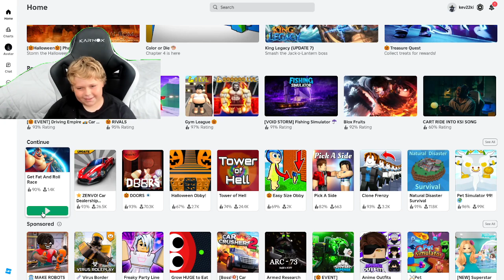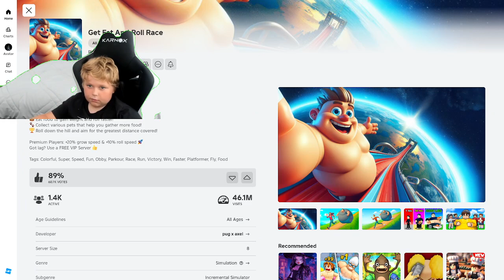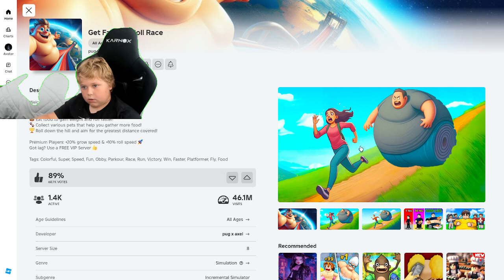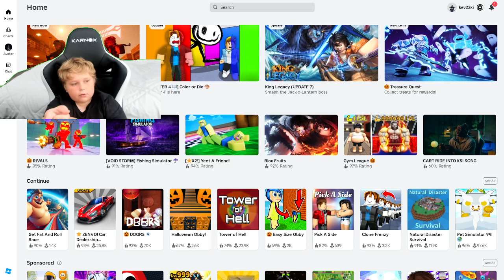AHH! I GOT TO FAT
ROLLING RACE!